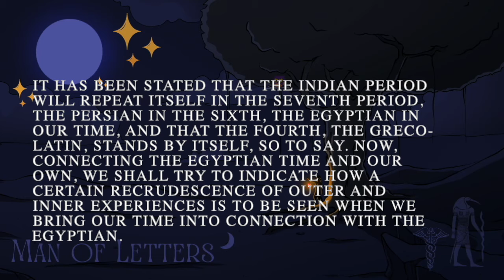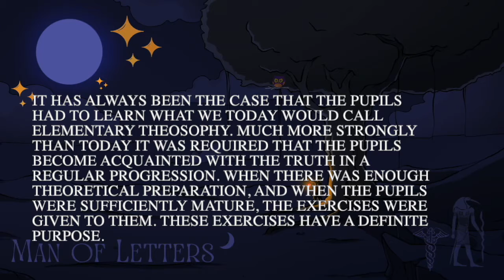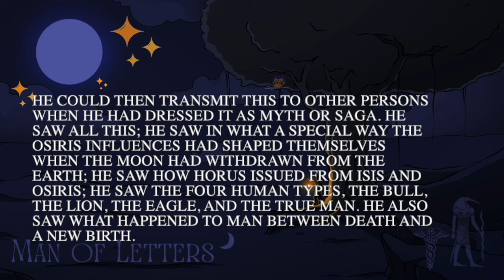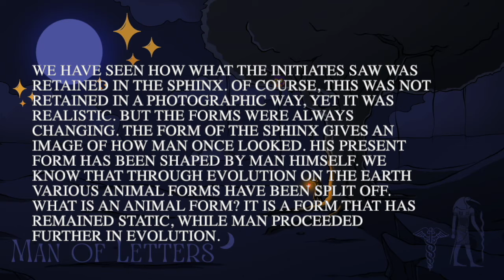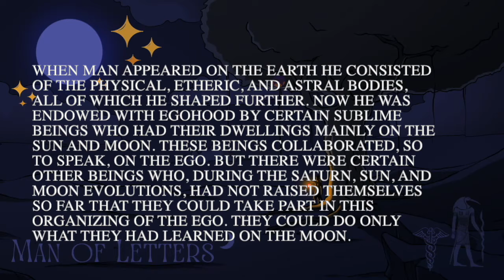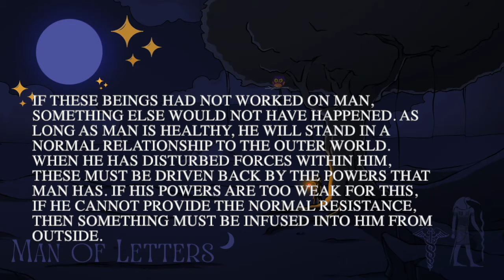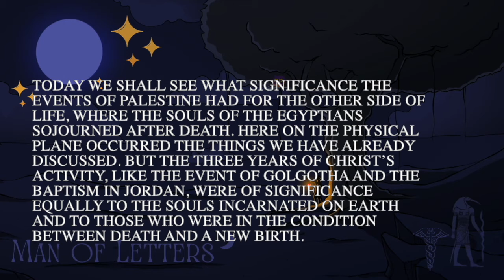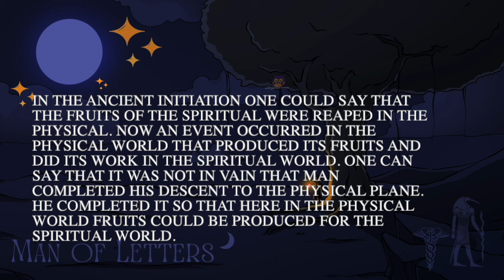Ancient Egyptian Initiation Secrets You Never Knew About - Rudolf Steiner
A Man of Letters Production

The Green Aura & The Blood Of Jesus on Golgotha

I found text to a Rudolf Steiner lecture that i thought y'all might really enjoy.

LECTURE 11

The Ancient Egyptian Doctrine of Evolution.
The Cosmic View of the Organs
and their Coarsening in Modern Times.

Rudolf Joseph Lorenz Steiner (27 or 25 February 1861[1] – 30 March 1925) was an Austrian occultist,[8] social reformer, architect, esotericist,[9][10] and claimed clairvoyant.[11][12] Steiner gained initial recognition at the end of the nineteenth century as a literary critic and published works including The Philosophy of Freedom. At the beginning of the twentieth century he founded an esoteric spiritual movement, anthroposophy, with roots in German idealist philosophy and theosophy. Many of his ideas are pseudoscientific.[13] He was also prone to pseudohistory.[14]

In the first, more philosophically oriented phase of this movement, Steiner attempted to find a synthesis between science and spirituality.[15] His philosophical work of these years, which he termed "spiritual science", sought to apply what he saw as the clarity of thinking characteristic of Western philosophy to spiritual questions,  differentiating this approach from what he considered to be vaguer approaches to mysticism. In a second phase, beginning around 1907, he began working collaboratively in a variety of artistic media, including drama, dance and architecture, culminating in the building of the Goetheanum, a cultural centre to house all the arts.[17] In the third phase of his work, beginning after World War I, Steiner worked on various ostensibly applied projects, including Waldorf education,[18] biodynamic agriculture,[19] and anthroposophical medicine.[18]

Steiner advocated a form of ethical individualism, to which he later brought a more explicitly spiritual approach. He based his epistemology on Johann Wolfgang Goethe's world view, in which "thinking…is no more and no less an organ of perception than the eye or ear. Just as the eye perceives colours and the ear sounds, so thinking perceives ideas."[20] A consistent thread that runs through his work is the goal of demonstrating that there are no limits to human knowledge.